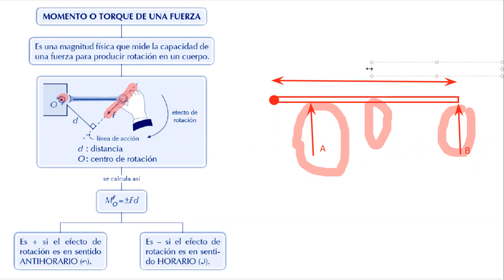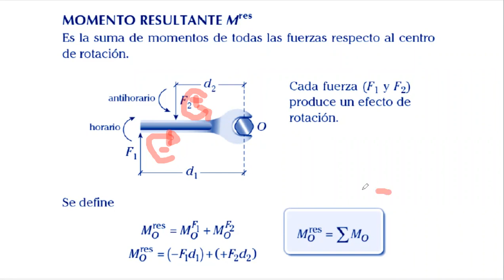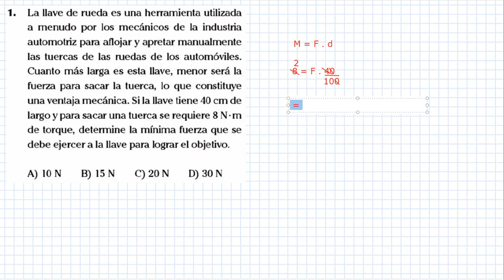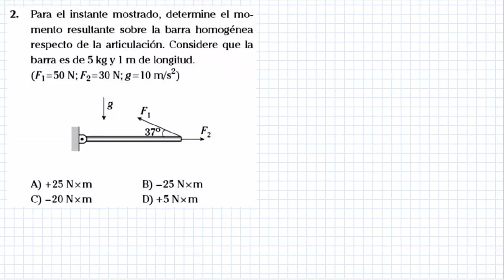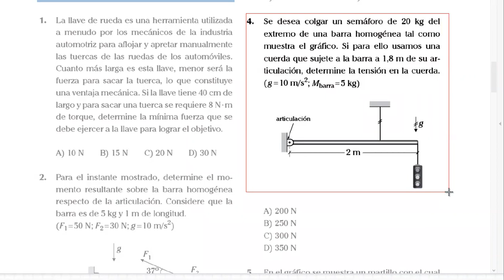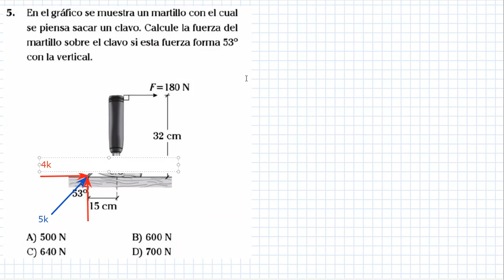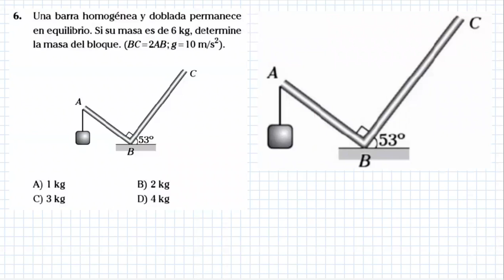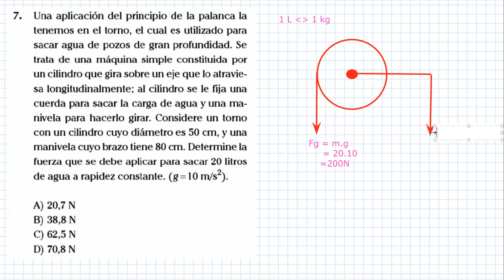FÍSICA 12/05 - 14/05